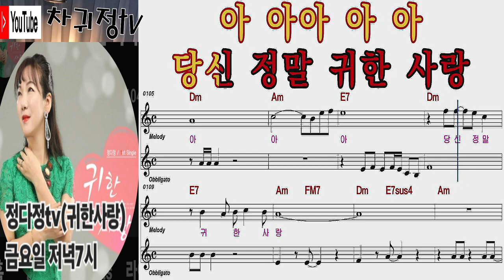= Am 차귀정tv 변치않는사랑 사랑의열매#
일반 남자키로  노래를 연습 하실 수 있도록 커버 해 보았습니다.  많은 사랑 부탁 드립니다.